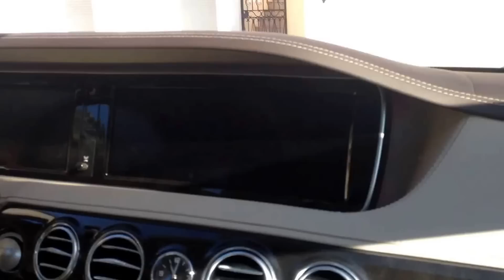BACK TO SPAIN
I will catch up with you all again soon!